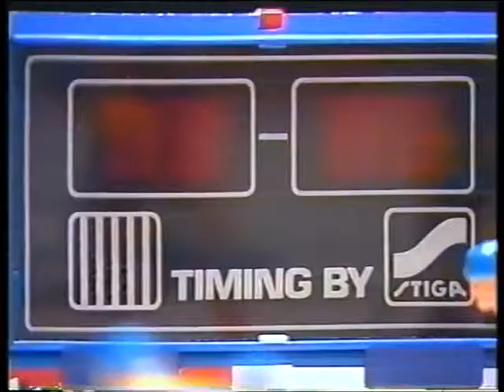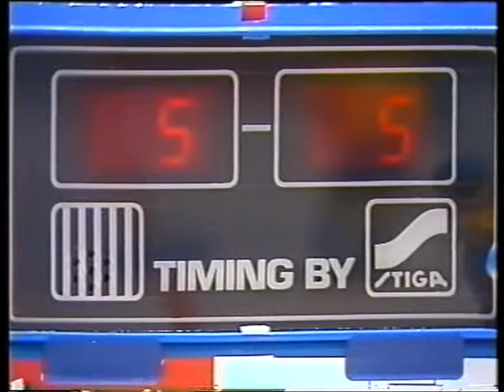Agdur vs. Elfström in a promotion video for Stiga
Agdur vs. Elfström in a promotion video for Stiga.Tomas Elfström from Gothenburg became the Swedish Champ. on the Stiga tablehockey game 1984, Göran Agdur winning the bronze this year. Agdur won the first Swedish Champ. on the finnish Pola 400 game 1982